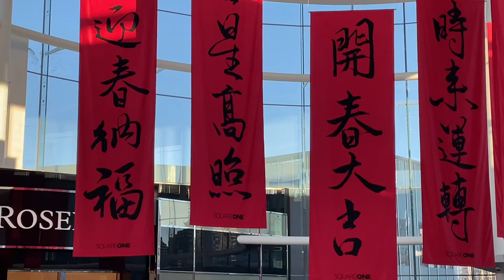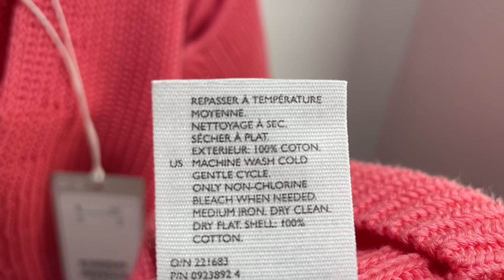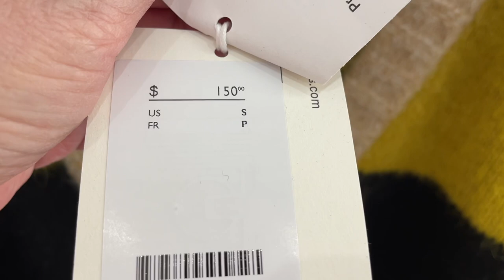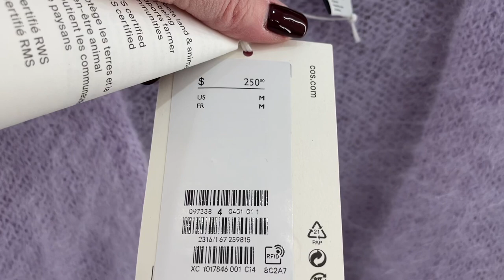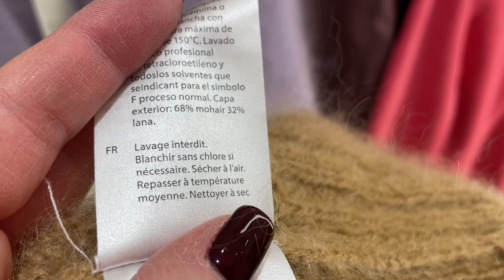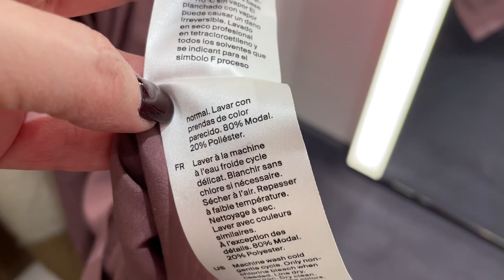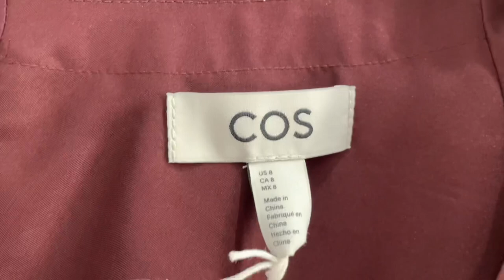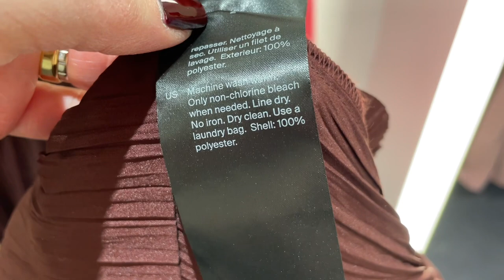COS Новая Коллекция ВЕСНА 2022, Шикарные ПЛАТЬЯ и КАРДИГАНЫ, Примерки АУТФИТОВ, Базовый гардероб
Дорогие друзья сегодня очередной шопинг влог в магазинеCOS, Новая коллекция весна 2022, примерка очень красивых платьев на весну, Базовый гардероб на весну

Мои параметры:
Рост: 160
Вес: 58 кг
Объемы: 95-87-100